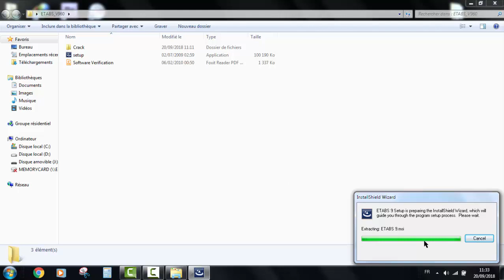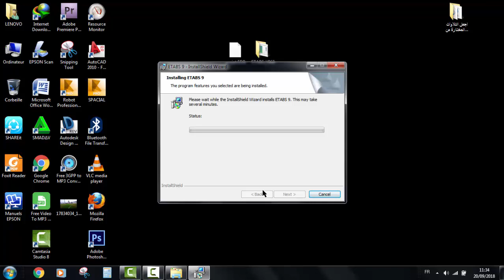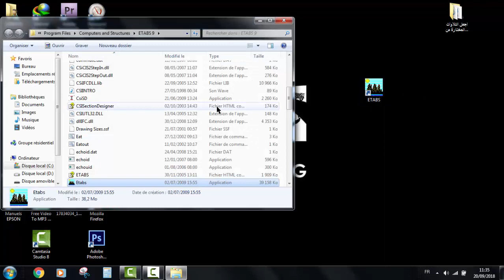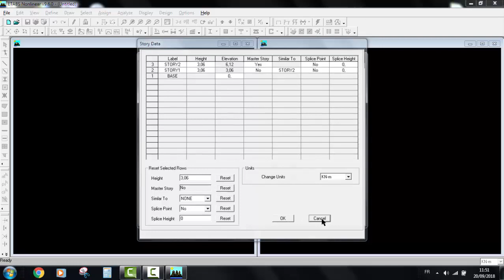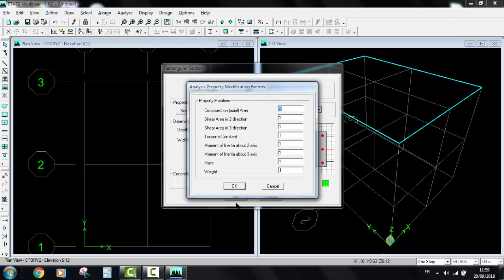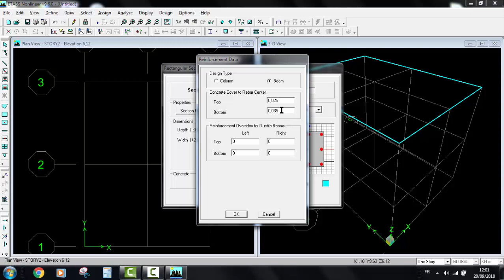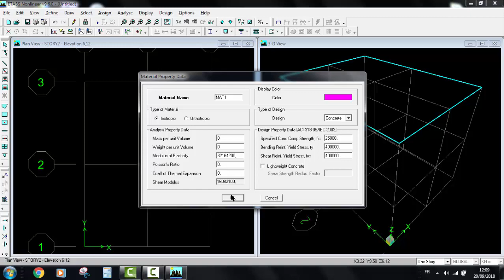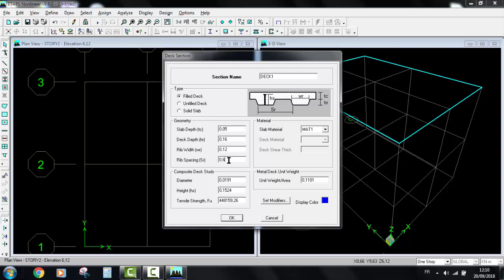تصميم منزل من طابقين - الحلقة 1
تعلم برنامج ايتابس من الصفر - الحلقة 1 - تصميم منشئ من طابقين و عموميات حول البرنامج , حلقة اليوم ستكون مدخل لبرنامج ايتابس الشهير الذي يعتبر من البرامج الاكثر استخداما في مجال الهندسة المدنية و البناء .